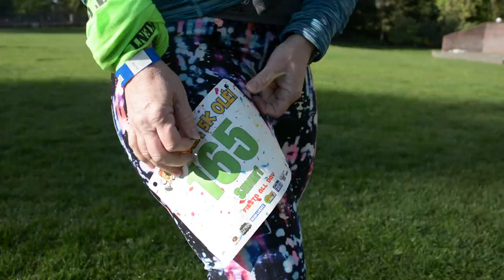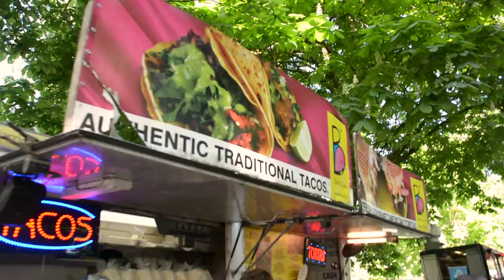2018 Fiesta 5k Ole & Food Truck Festival